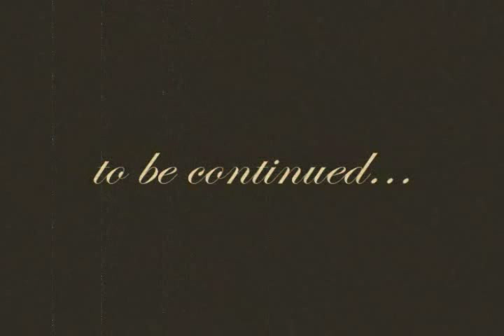CLASS OF 2000 -- COLOMBO INTERNATIONAL SCHOOL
RIPPED CLIPS FROM ANDRE'S MOVIE.

ANDRE AND THAHA
producer and webmaster: andre & thaha